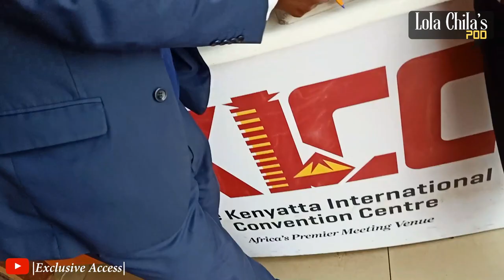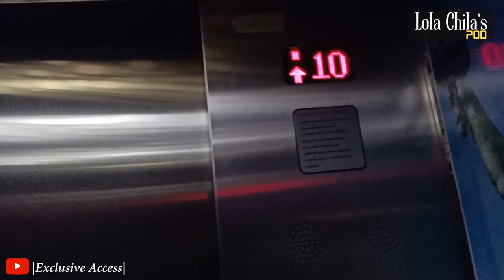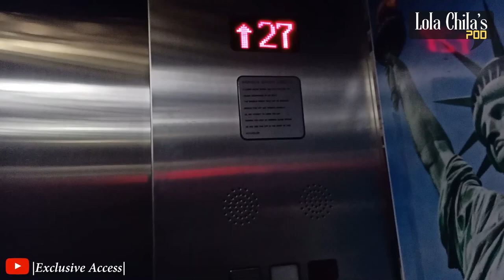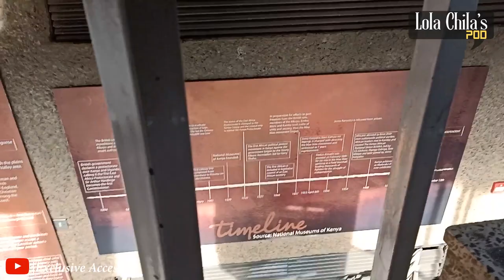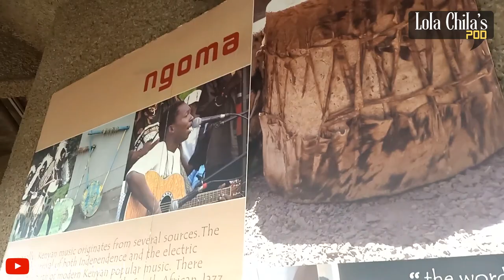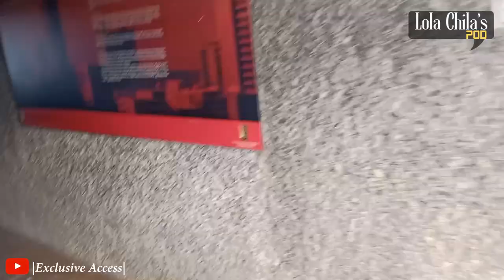Inside The Kenyatta International Convention Center:A Glimpse Into Nairobi's Landmark(K.I.C.C)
The Kenyatta International Convention Centre (KICC) is a 32-story building located in Nairobi, Kenya. It is named after the first President of Kenya, Jomo Kenyatta. The KICC is located in the City Square of Nairobi, and is a crucial address for a number of Government offices, including those of recently elected Senators.

The KICC was commissioned by Mzee Jomo Kenyatta in 1967 and was designed by Karl Henrik Nøstvik architect with David Mutiso. The construction was carried out by contractors Solel Boneh & Factah in three phases. Phase I was the construction of the podium, Phase II consisted of the main tower and Phase III involved the Plenary. Construction was completed in 1973, with the opening ceremony occurring in September 1973 presided over by President Kenyatta.

The KICC is ranked as one of the top places to hold conferences on the continent. After completion, the building held the rank of the tallest building in Nairobi up until the construction of Teleposta Towers.

The KICC is open from 8:00am to 5:00pm on weekdays and from 9:00am to 1:00pm on Saturdays. Admission is free.